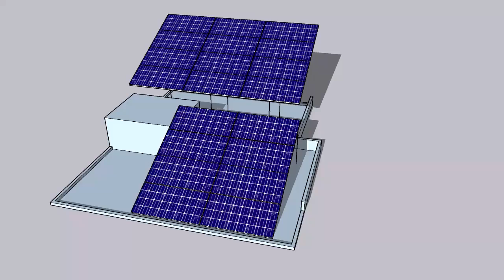Customize solar structure | Solar structure design | Structures for solar panels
When it comes to solar power, there are a lot of options to choose from. Which solar panels you select, where you mount them and how you configure your system largely depends on your home's architecture and what kind of energy usage you want to offset. Residential solar installations usually fall into one of two categories: rooftop or ground-mounted. Pretty much any type of building can accommodate a rooftop installation, but not every property can support ground-mounted arrays.
What to know before installing solar panels